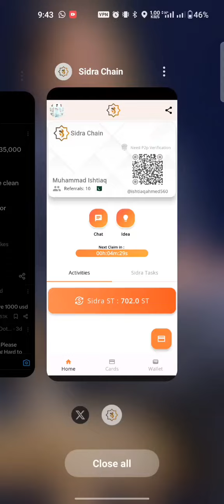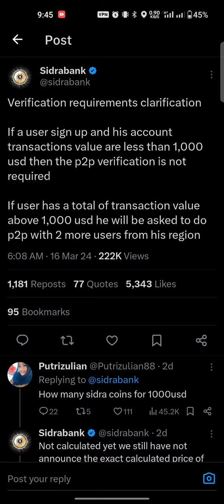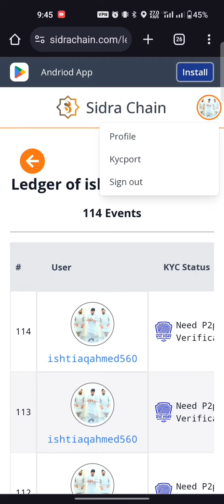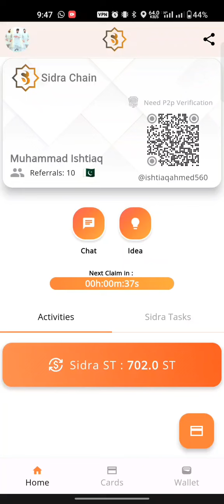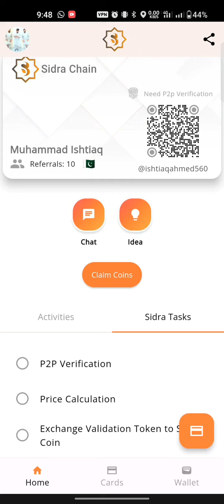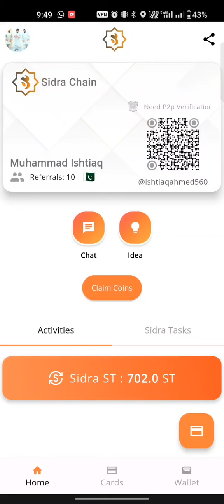Sidra chain update || How to complete P2P verification || 35000 accounts are verified